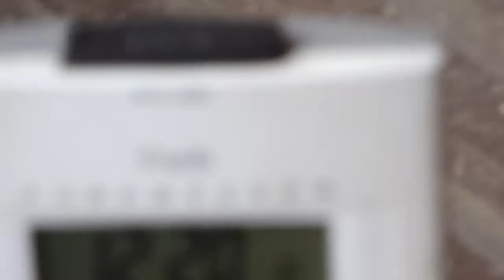8.1.2014 rainy weathershare tägl LKW Schrottsammler LÄRMTERROR regen leichter wind Voerde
seltsam, immigranten aus england lärmen mit der gleichen sirene, wie alle anderen Schrott Lärm LKW, die in Wohngebieten Ruhestörung in Schritttempo ausüben, mit weissen Vans ohne Firmalogo. so n Zufall. UND KEINEN STÖRTS. LOL!